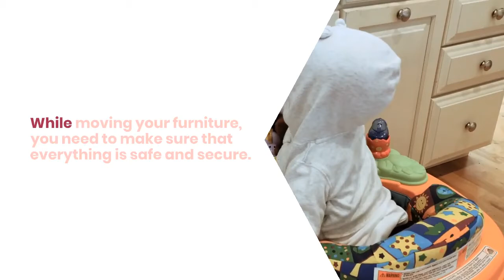7 Things to Do When Moving to a New Home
7 Things to Do When Moving to a New Home

Moving into a new home can be taxing but also quite exciting. You can hardly wait to unpack the boxes, arrange furniture, and imagine how you’re going to spend your evenings. However, before you start unpacking and putting your things in place, it's to give your new home a thorough cleaning and some initial preparations. Here's what you need to do before moving in to your home:

1. Check Every Room

First, you have to check every room from the top to the bottom. Make sure there are no unwanted visitors, such as bugs or pests. You should also be on the lookout for damaged or broken items, as well as damaged floors, walls, and ceilings. Doing a quick assessment of the house is important because you have to have a clear vision of the state of your new home before you start installing things.

2. Change All the Locks

Changing all of your locks is one of the most important things you should do after moving into a new home. The previous owners have the keys to your place, so changing the locks will do a lot in securing your privacy. Many new homeowners prefer to get locks through the internet to help them save.

3. Start Cleaning

After you’ve done a quick inspection of the entire house, it's time to begin cleaning and preparing the furniture. If you can, hire a professional cleaning service to help you with the job. Besides, cleaning your new home the right way is important because it can help you decide where to put the furniture.

4. Clean High Before You Clean Low

Cleaning the high areas is important, especially if you have a new home with high ceilings. You have to dust the ceiling fan, light fixtures and even do a quick wash of the walls. By cleaning the high areas first, you can help prevent items such as dust from falling all over the furniture and your belongings.

5. Replace Light Fixtures

After you've cleaned your new home, it's time to look at all the lighting fixtures. If any of them are broken, you have to replace them with new bulbs. If you happen to see any fixtures that are quite old, you may need to replace them with energy-efficient ones. With energy-saving light bulbs, your electricity bills will drastically drop.

6. Move Your Furniture In

Now that you’ve finished cleaning, it's time to start moving all of your furniture into the new home. Use a moving company to help you transport all of your belongings. While moving your furniture, you need to make sure that everything is safe and secure.

7. Start Putting Things in Place

After you’ve moved your furniture in, you can finally start putting things in place. You should start with the basic furniture and other accessories like wall art and light fixtures. You have to be precise when setting the furniture because you have to have it in the right direction.

Conclusion

After moving into a new home, cleaning up and preparing the house for its new inhabitants should be your first priority. It's important to start with a clean and tidy environment so that you can easily place your furniture and start enjoying your new place.

Don't let the stress of moving get to you by hiring some of the best house cleaners in Seattle. Queen Bee Cleaning Services is here to help you make your home look clean, neat, and orderly. As Seattle's top house and carpet cleaning service provider, we provide deep cleaning to homes, offices, and apartments. You're sure to have a worry-free experience with our team of cleaning professionals!